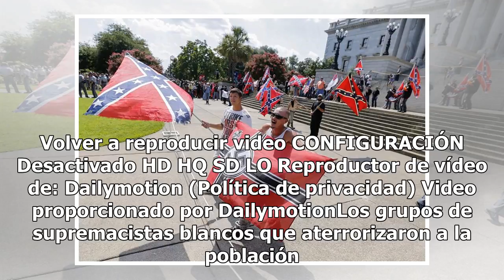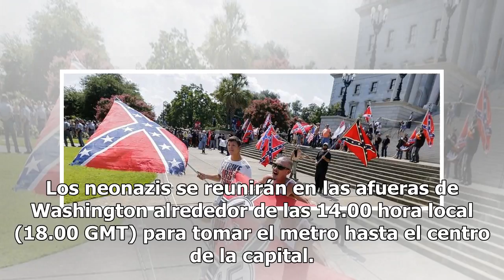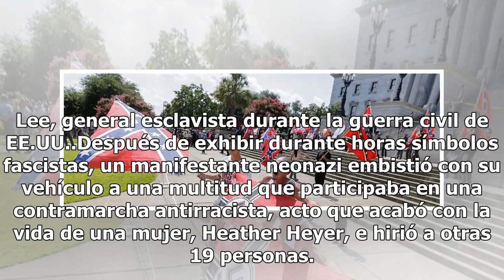Supremacistas que atemorizaron EE.UU. hace un año protestan ante la Casa Blanca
Volver a reproducir video CONFIGURACIÓN Desactivado HD HQ SD LO Reproductor de vídeo de: Dailymotion (Política de privacidad) Video proporcionado por DailymotionLos grupos de supremacistas blancos que aterrorizaron a la población de EEUU hace un año durante una marcha trágica celebrada en Charlottes...